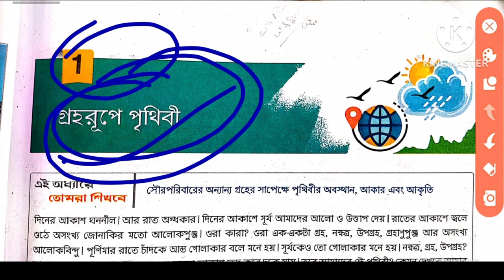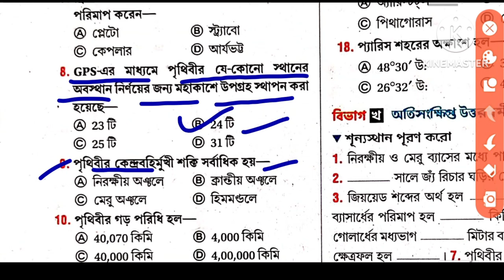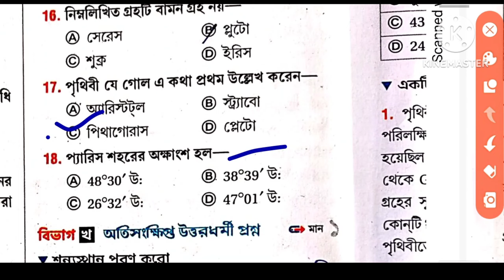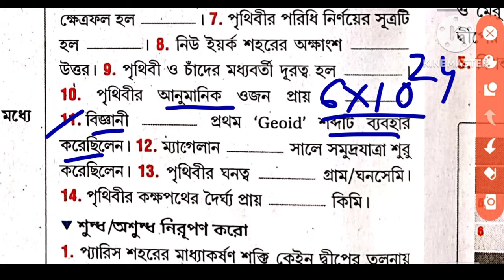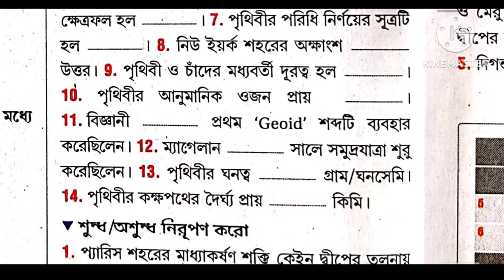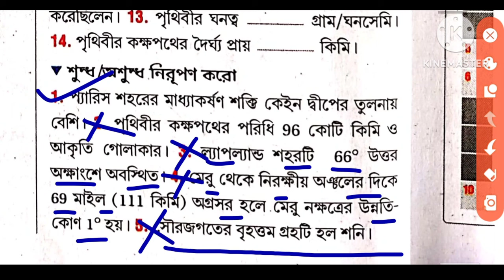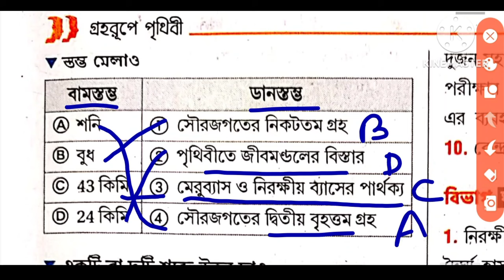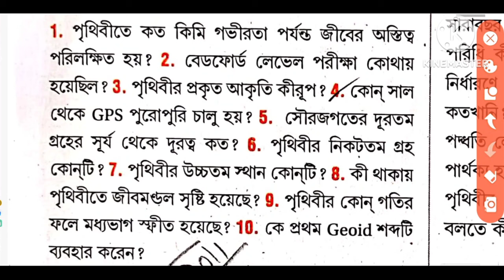WB class 9 Geography chapter 1 question answer/ Chhaya prakashani/Dulal Das/ গ্রহরূপে পৃথিবী